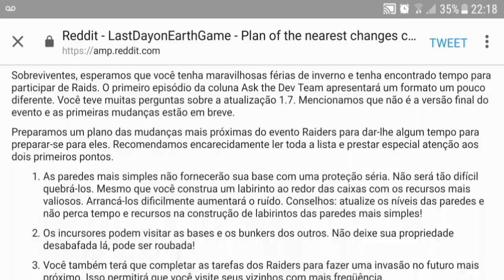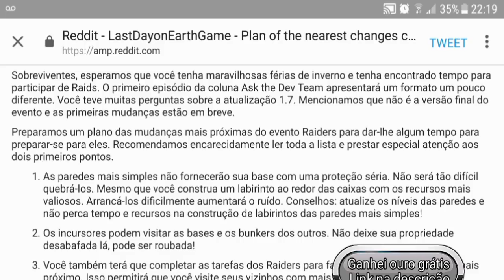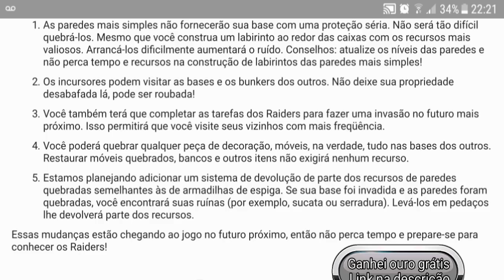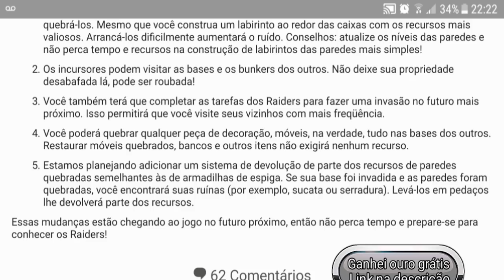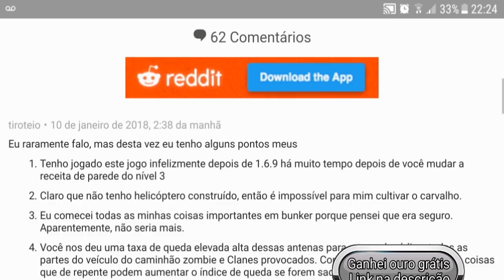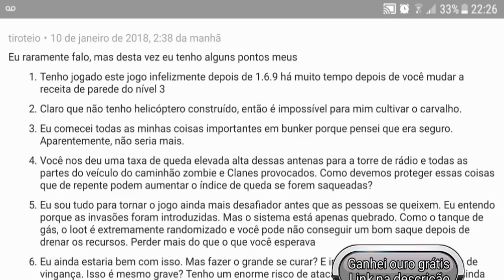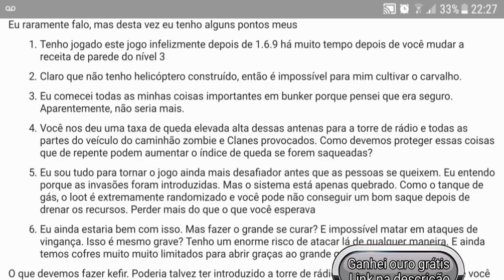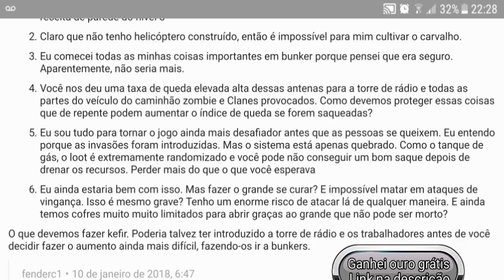FIM DO BUNKER - NÃO TEREMOS PROTEÇÃO CONTRA OS RAIDERS - LAST DAY ON EARTH SURVIVAL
NÃO TEREMOS PROTEÇÃO CONTRA OS RAIDERS

PROGRAMAS QUE USO EM MEUS VÍDEOS :

PIXEL LAB
PS TOUCH
KINE MASTER
POWERDIRECTOR
AZ SCREEN RECORDER PRO
SCR